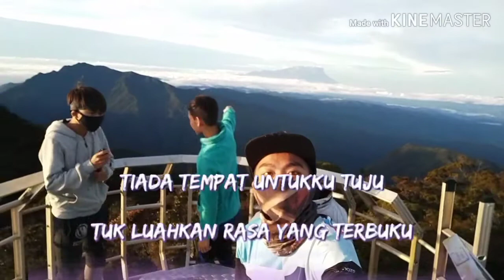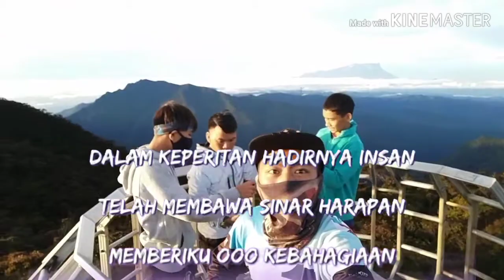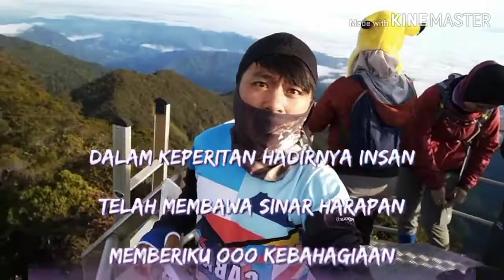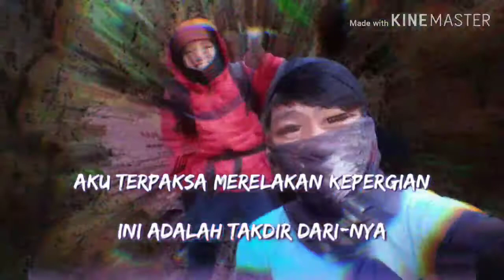Disebalik,,,, tawaku ,,,, acap tarabas